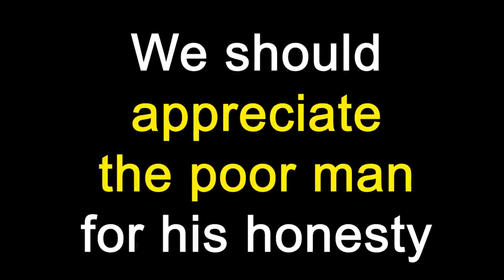इंसान पैसों से नहीं बल्कि दिल से अमीर होना चाहिए 😘😮 Social Awareness Video 🙏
Please be aware that this Channel features scripted dramas and parodies to Aware People in Different Situations. This Channel Brings Social Awareness Videos.